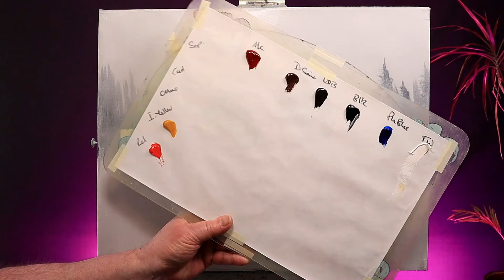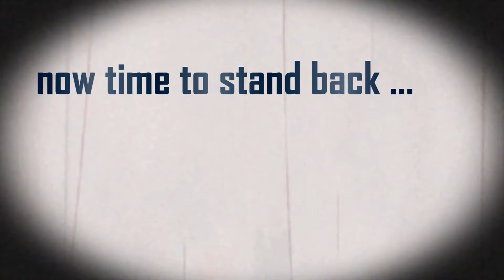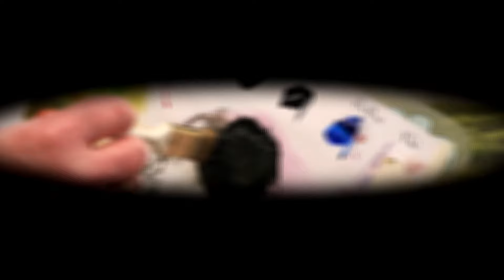Escaping a Creative Rut: How to Find Artistic Inspiration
I paint every week so running out of artistic inspiration can be a challenge.  If I let it get to me I risk never painting again! A risk I can't afford as a professional artist. But I have a cure!
So, if you find yourself asking 'How do I Find Artistic Inspiration then watch my video and take the medicine. Luckily it tastes nice!

🍮🍮 If you'd like to support the making of future tutorials then consider buying me a coffee. All monies go towards buying materials
I'm a Certified Bob Ross Instructor (CRI) and Independent Artist.

My favourite lighting - Lepro table light - budget friendly and essential for all forms of arts and crafts

🎨🎨  Paints, Brushes, and other materials I use in the studio 🎨🎨
The Masters Brush Cleaner (Amazon)
bob ross liquid white (Amazon)
bob ross liquid clear (Amazon)
BR Palette Knife (Lg) (Amazon)
1" brush (Amazon)
2" brush (Amazon)
BR Half Round (Amazon)
No. 3 Fan (Amazon)
No. 6 Fan (Amazon)
BR Basic set (Amazon)
BR Master Set (Amazon) - BEST VALUE ✅✅
Reynolds Freezer Paper (Amazon)
Lining Paper DIY Canvas (Amazon)
Daler White Acrylic (Amazon)
Daler Black Acrylic (Amazon)
BR Thinners (Amazon)
Zest-It (Amazon)
Daler Table Top Easel (Amazon) - RECOMMENDED ✅✅
Daler Floor Easel (Amazon)

 📸📸  My Studio Camera Set-Up
Canon M50 Mk 2 (Amazon) - BEST VALUE ✅✅
Blackout Yeti Mic (Amazon)
Neewar Video Lights (Amazon)
Viltrox Video Lights (Amazon)
UK Boya Shotgun Mic (Amazon)
Boya Lav Mic (Amazon)
Paint Used: Underpainting - black acrylic or gesso
Bob Ross Oils - T.White, Ph. Blue, Black, Van dyke Brown, Dark Sienna, A. Crimson, Sap Green, Cad Yellow . Indian Yelllow, Yellow Ochre & Red